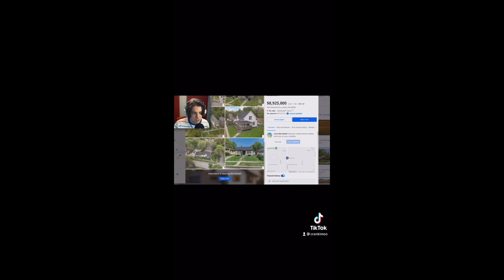I’m shadowbanned on tiktok but I think this is funny and want others to see it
Sorry if you see this on both TikTok and YouTube, TikTok isn’t putting my videos on the fyp anymore so I’m putting this here